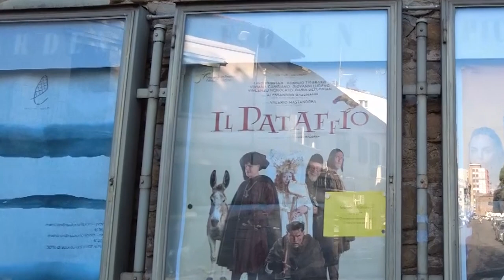Al via la campagna di raccolta fondi per salvare il Cinema Eden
Al via da giovedì 20 ottobre 2022, alle ore 12:00, la campagna di raccolta fondi per mantenere aperte le porte del Cinema Eden di Arezzo, il cinema d’essai degli aretini. La campagna promossa da Officine della Cultura, dal titolo “Non ci resta che piangere”, sarà aperta fino al 31 marzo 2022 con l’obiettivo di raccogliere 40.000 euro destinati al sostegno dei costi relativi ad affitto, utenze e personale.